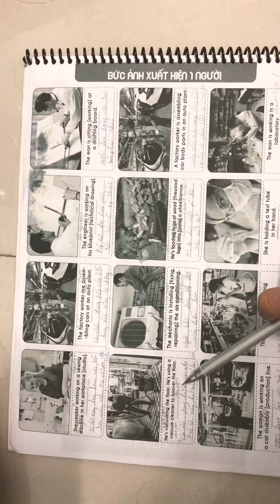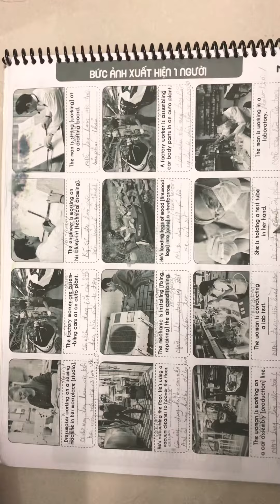Photograph Description page 7.